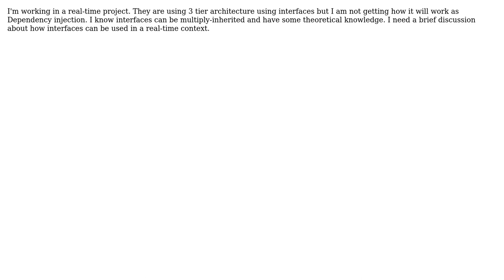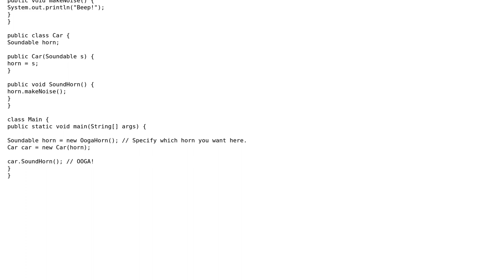Software Engineering: How Interfaces Will Help in Real time Scenario?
With thanks & praise to God, and with thanks to the many people who have made this project possible! | Content (except music & images) licensed under CC BY-SA | Music | Images & others | With thanks to user Sarat user Robert Harvey and the Stack Exchange Network Trademarks are property of their respective owners. You are responsible for your own actions.